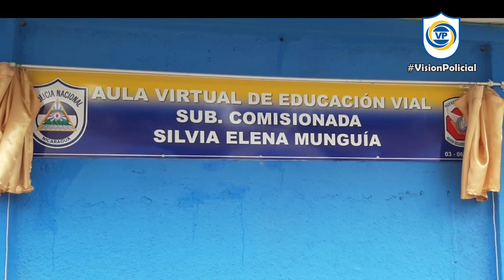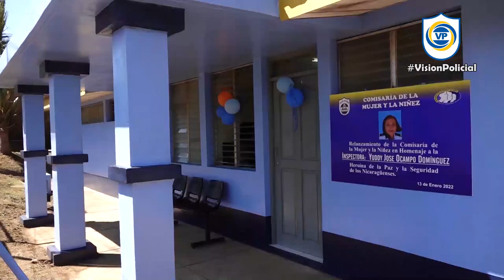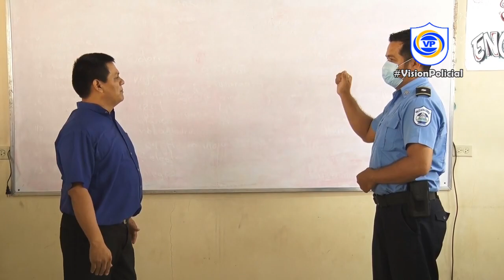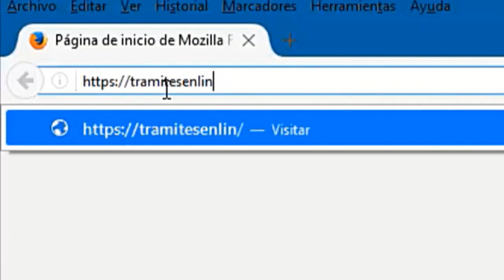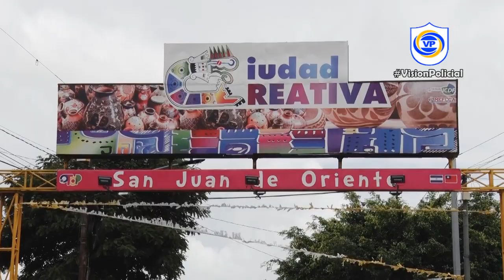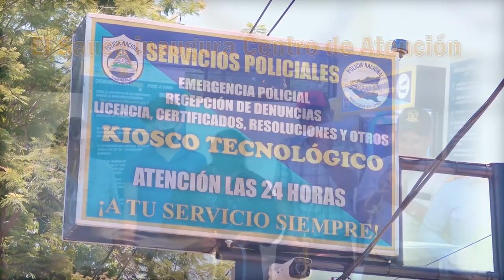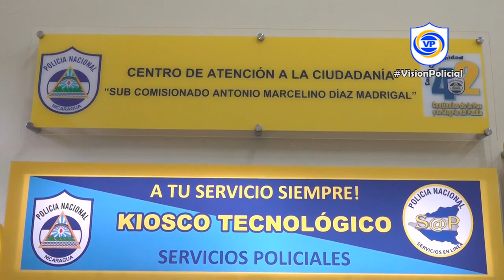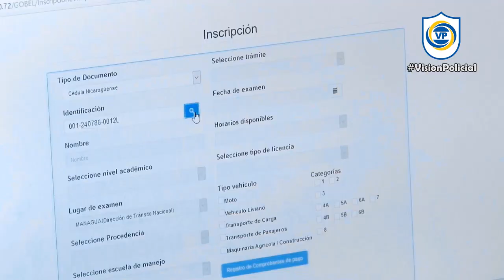Programa Televisión VP 04 -06-2022